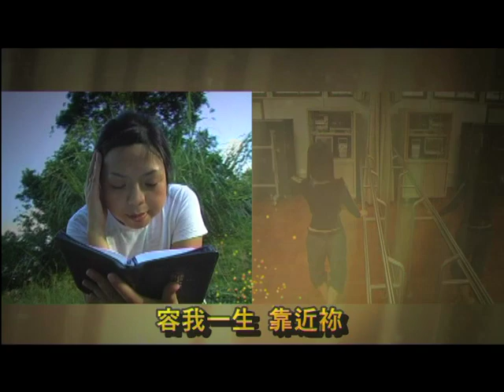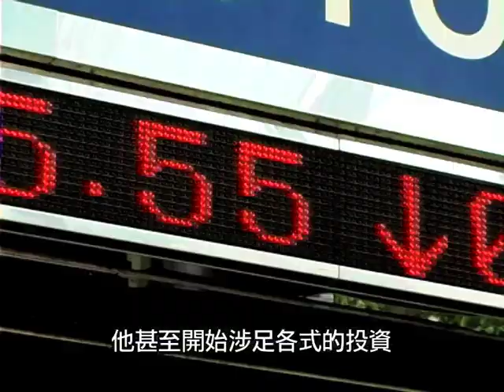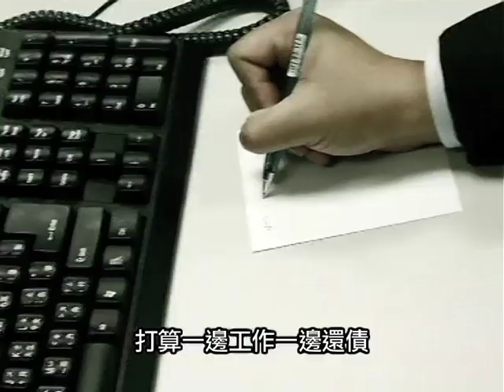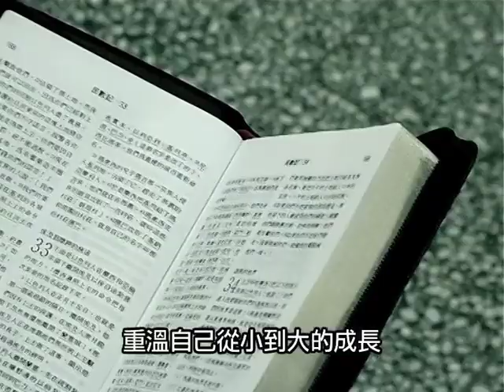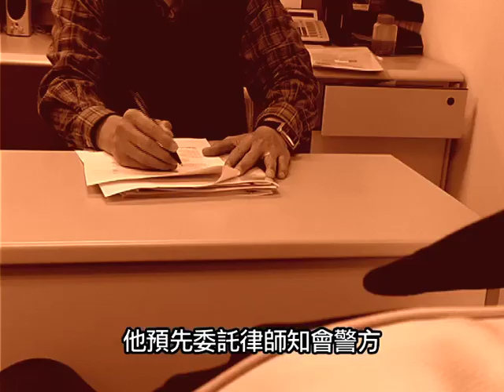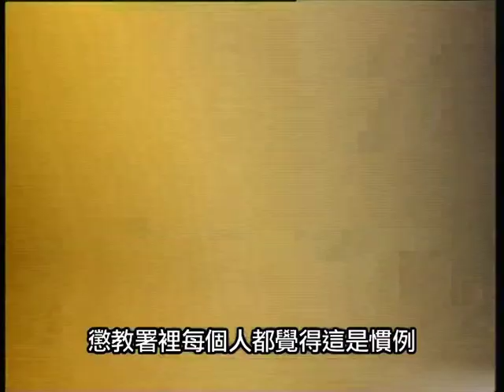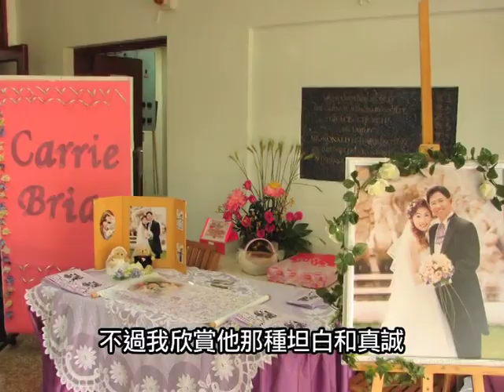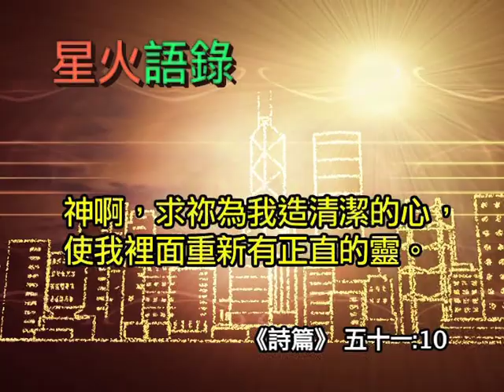【生命故事】梁家仁 《消失了的良知》星火飛騰 163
他曾任職律師樓，炒樓失敗以致債台高築，於是鋌而走險在公司偽造文件，還債後潛逃上海。良心發現回港自首，他嚐盡獄中苦與甜。

請你支持CBN：
1. 追蹤讚好我們的網上平台：
2. 發WhatsApp短訊到：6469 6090，定時收到最新製作的消息
3. 成為CBN大使，將我們每次最新製作向人分享
4. 成為CBN月捐者，定期奉獻令我們走得更高更遠